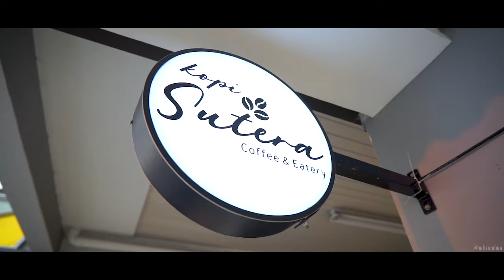Kopi Sutera Coffee Shop - Sony A5100 | Cinematic B Roll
First video in 2021 with Sony A5100.